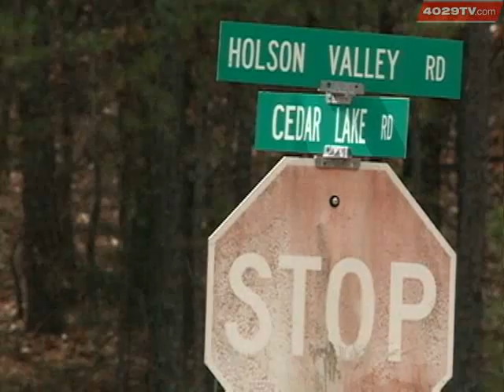Missing Man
Missing man Donald Herring has not been seen in 10 days, police search Ouachita National Forest.